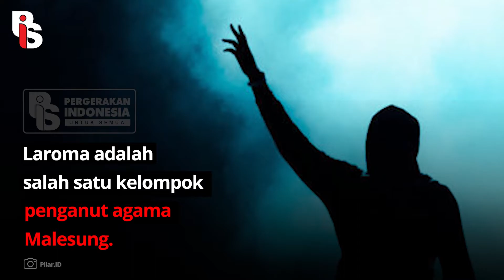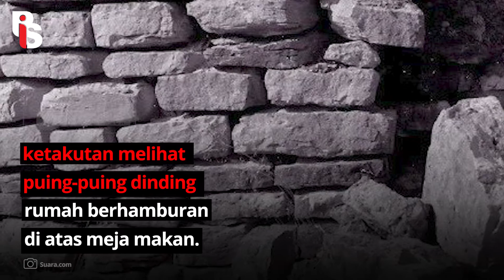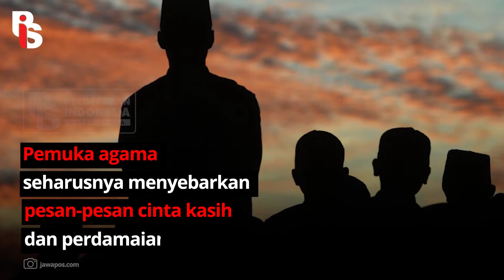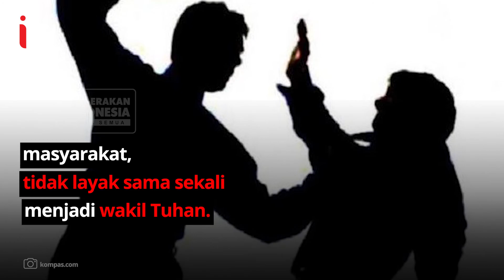PERUSAKAN BANGUNAN MILIK PENGANUT AGAMA LOKAL DI MINAHASA MELIBATKAN PEMUKA AGAMA LAIN I Belmondo S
Ada temuan terbaru dari kasus perusakan bangunan milik penganut agama lokal di Minahasa Selatan, Sulawesi Utara. Terungkap, aksi intoleransi itu dipicu oleh hasutan beberapa pemuka agama lain. Lebih jauh, pemuka agama itu bahkan terlibat langsung dalam perusakan. rumah tinggal dan tempat berkumpul (Wale Paliusan) kelompok Lalang Rondor Malesung (Laroma) dihancurkan beberapa warga. Aksi brutal itu terjadi pada 21 Juni lalu di Desa Tondei Dua, Kecamatan Motoling Barat, Minahasa Selatan, Sulawesi Utara. Pemuka agama seharusnya menyebarkan pesan-pesan cinta kasih dan perdamaian yang disampaikan Tuhan di dalam kitab suci. Sebaliknya, pemuka agama yang mengajarkan permusuhan dan memecah belah masyarakat, tidak layak sama sekali menjadi wakil Tuhan. JANGAN BERI TEMPAT BAGI PEMUKA AGAMA YANG MENGAJARKAN PERMUSUHAN DAN MEMECAH BELAH.